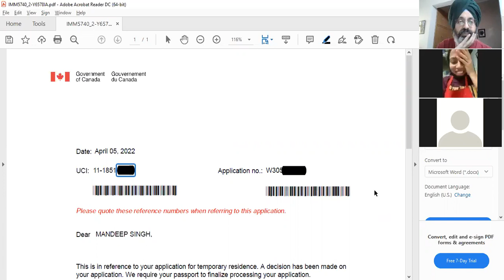After 4 attempts Canada Spouse visa, OWP, Spouse work permit